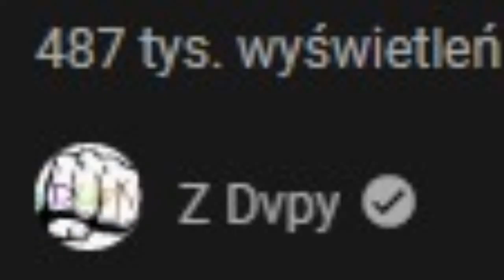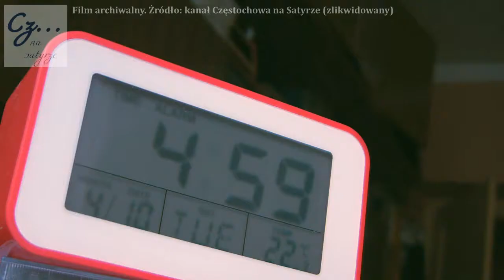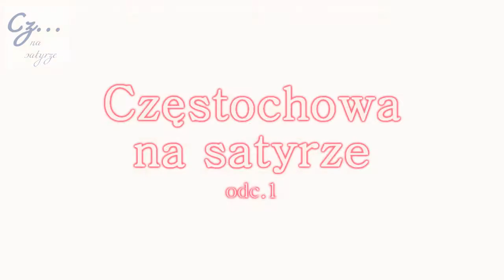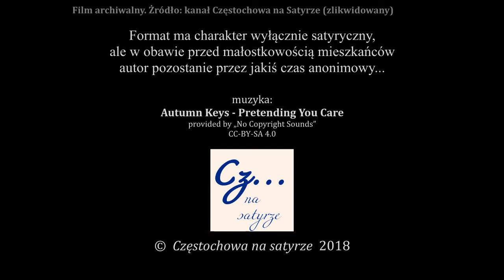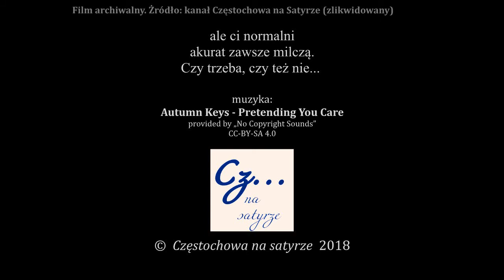Częstochowa na Satyrze odc.1 - archiwum filmowe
Prezentuję nagrania archiwalne stworzone dla kanału "Częstochowa na satyrze", który w świetle malutkich zasięgów zdecydowałem się zlikwidować.
Uwaga: to prywatna i subiektywna opinia, i każdy ma do niej prawo. Widz bezwzględnie przyjmuje do wiadomości, że autor wyraża własną, nawet skrajnie radykalną, subiektywną opinię i decydując się na oglądanie filmu zgadza się na jej wysłuchanie bez żadnych konsekwencji.